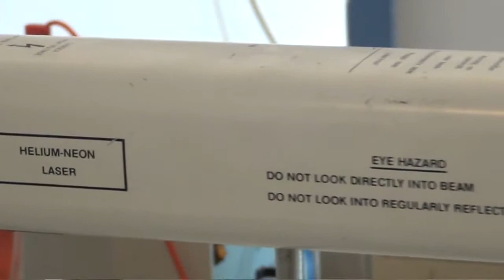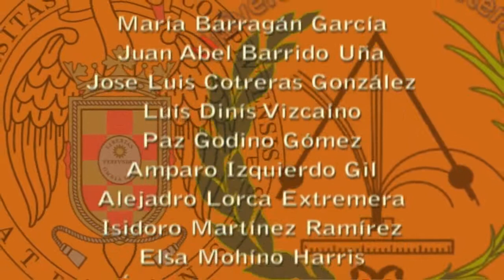Difracción a través de una rendija (corto) / Diffraction with a laser (short)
Se pretende mostrar el patrón de difracción que se forma cuando un haz de luz monocromática producida por un láser, atraviesa una abertura rectangular y cuando lo hace a través de una abertura circular.